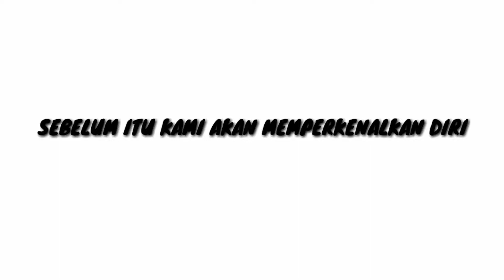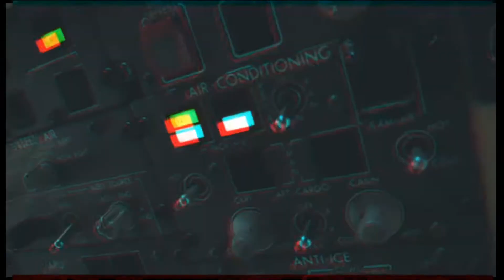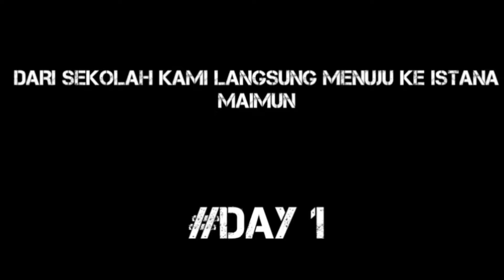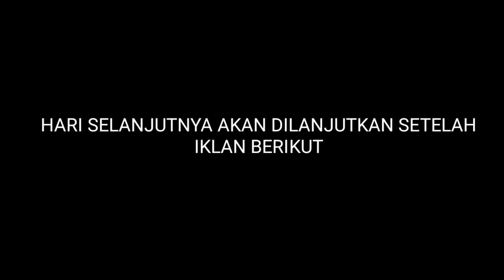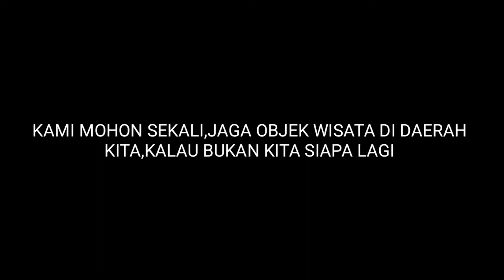SMP NEGERI 2 MEDAN || IX-1.TUGAS PARIWISATA 2018 || MEMPROMOSIKAN OBJEK WISATA (B)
Kalau kamu merasa tahu segalanya, pergilah traveling maka kamu akan menemukan hal baru yang belum kamu tahu.